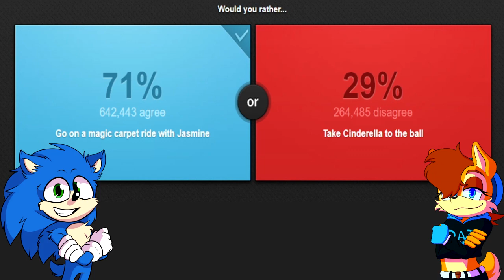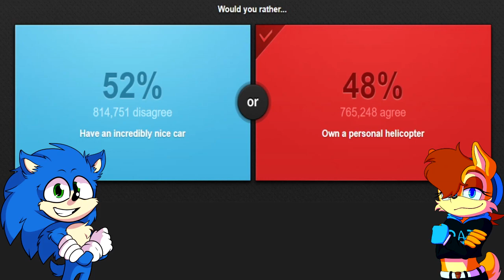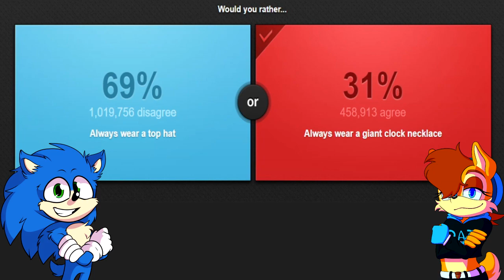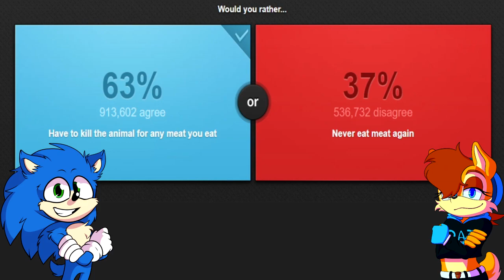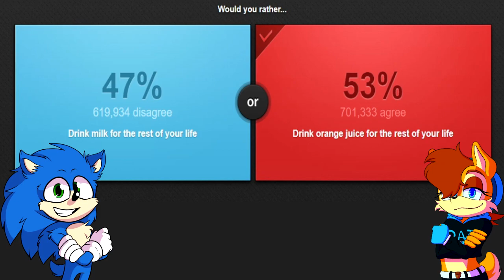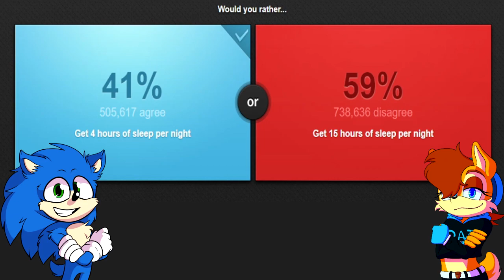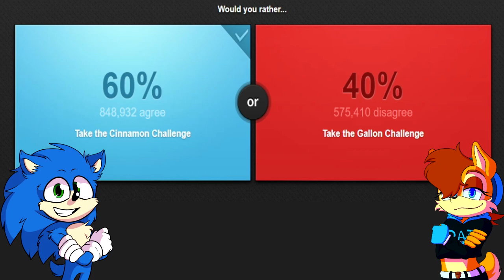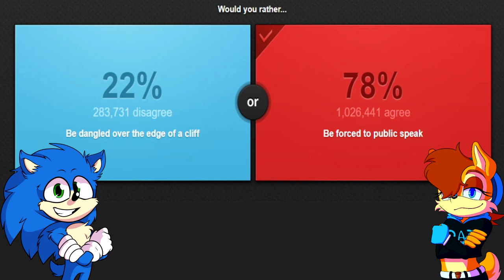Movie Sonic & Sally Play Would You Rather?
💙Channel Description💙

💙Social Media💙

💙Futuristic Friends💙

💙Special Thanks💙

💙Music Used💙